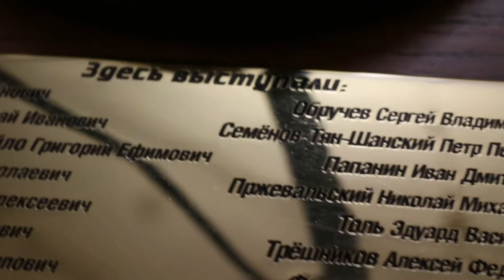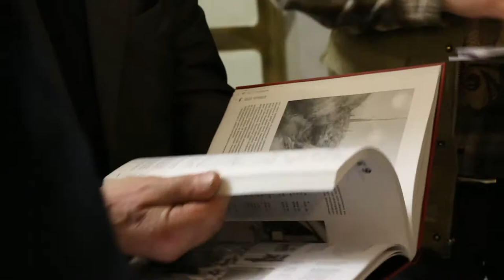Выступление в Русском географическом обществе